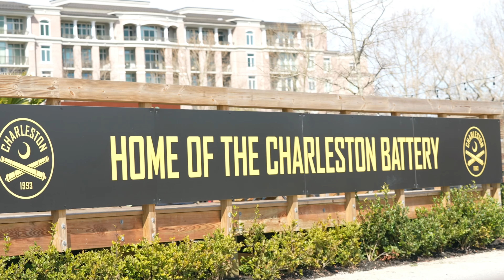Emilio Ycaza - A look into life in the sport of soccer.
We had the opportunity to have a conversation with Charleston Battery’s, USL champion Emilio Ycaza to talk about his upbringing, soccer and life.

We hope you guys enjoy this conversation and if you’d like more content like this just comment more, and even a player you would like to see featured in this.